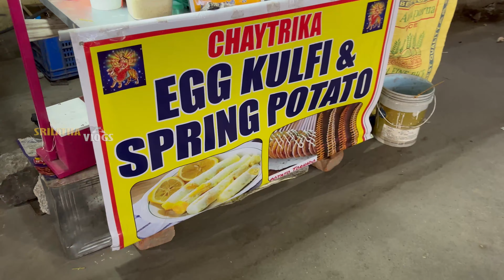Egg Kulfi 30/-Rs only | Chicken Egg Kulfi#Street Food Manikonda#srilathavlogs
Srilathavlogs vegfood nonveg cooking videos#telugu recipes#streetfood videos